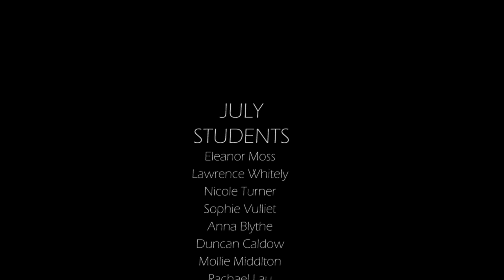New Heaven Reef Conservation Highlights - July 2015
Sea turtle releases, sea horse sightings, artificial reefs and more. What a month! As July has gone by so quickly, it was our fun and awesome month working with our students and interns. For those who have left, the monthly videos are the reminder of all of you and to say thank you for your hard work. Conservation with RCP has always brought ocean lovers together to save our ocean.